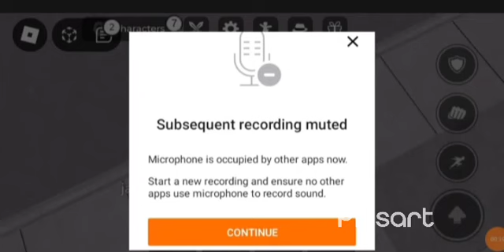edit pt 2